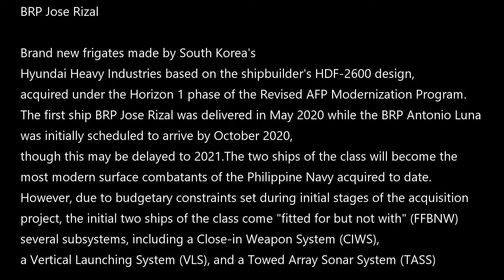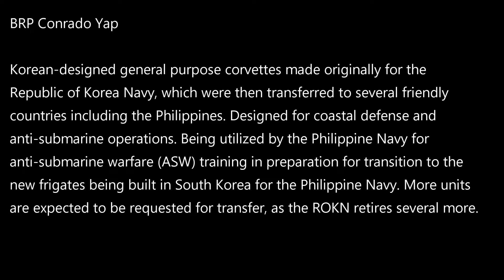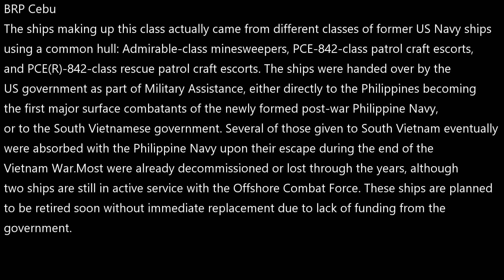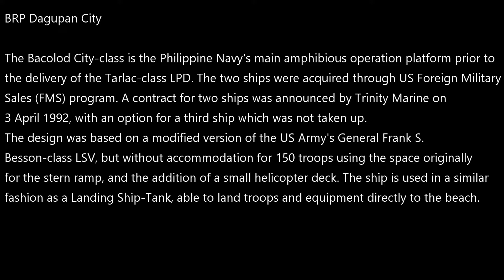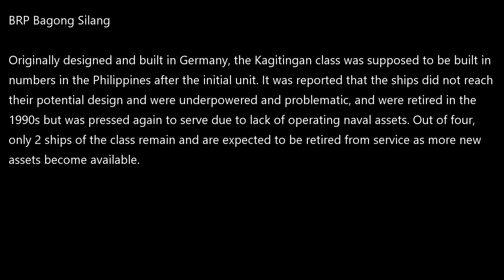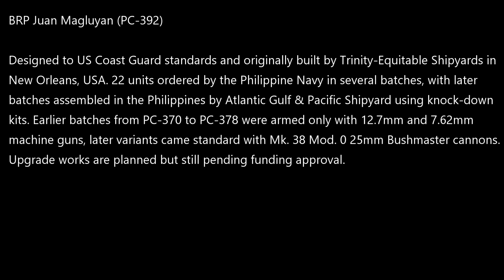Mga Barkong Pandigma ng Philippine Navy